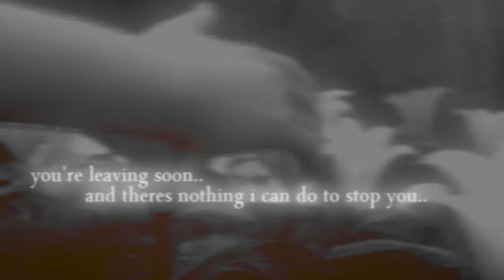to hold you under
i was never any good with goodbyes.
but i couldnt let her go
i could see past her excuses
i could tell she wanted to die
i could see the pain in her eyes
no matter how strong she acted

i loved her too much to let her fight; to let her die.
nothing i said, nothing i did was enough.

if this is what she wants
then who am i to stop her?